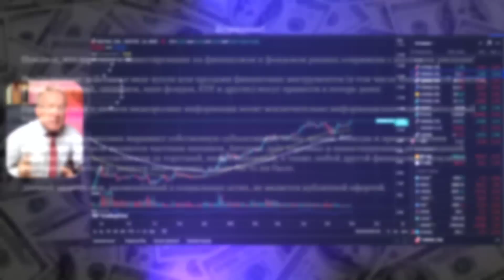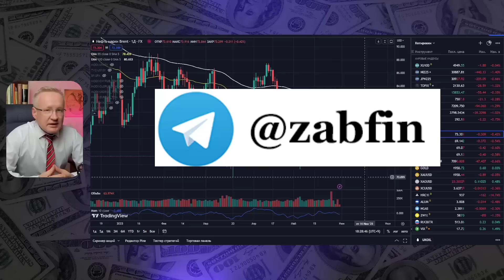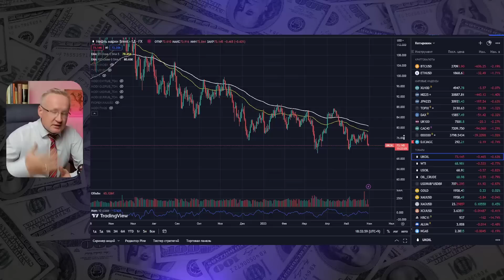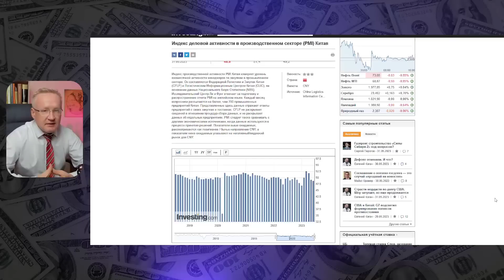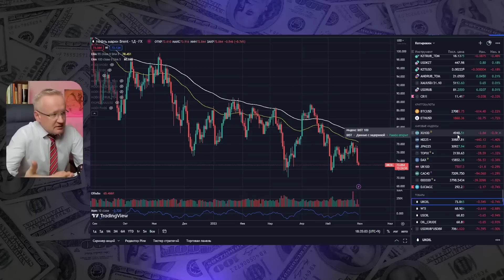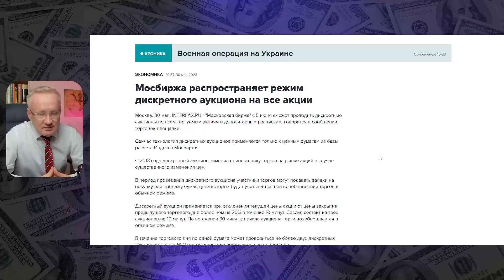Курс доллара и обвал нефти. У рубля нет фундаментальных причин для укрепления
💼Клуб инвесторов PRO+ в Телеграмм